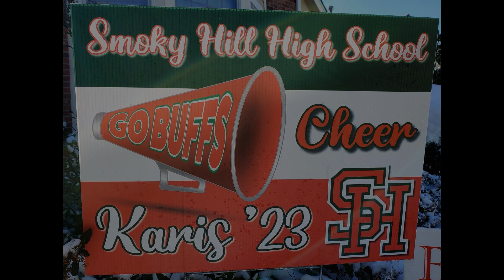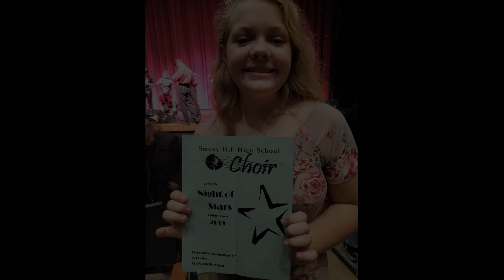Karis Skinner SHHS Graduation Slideshow 2023